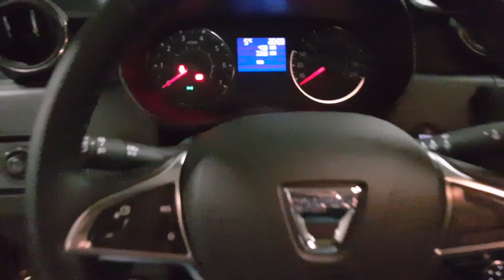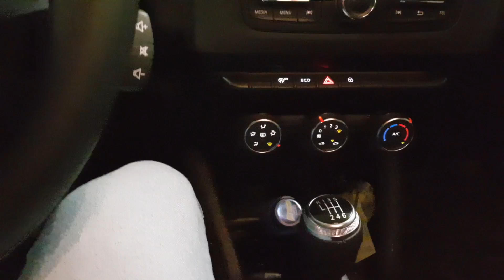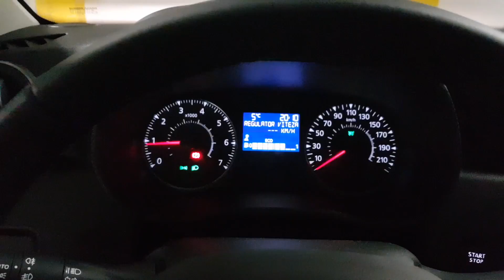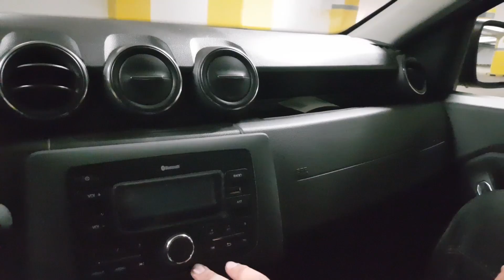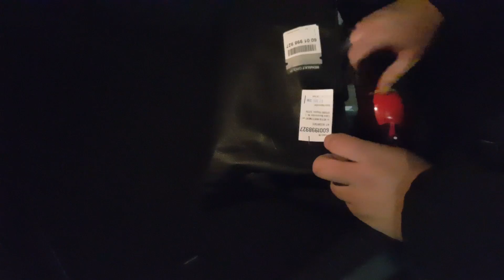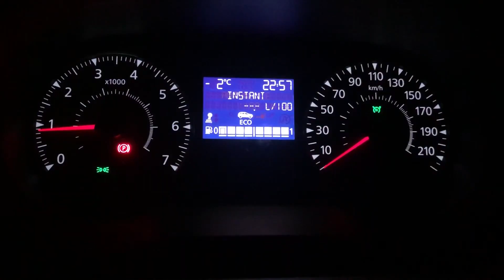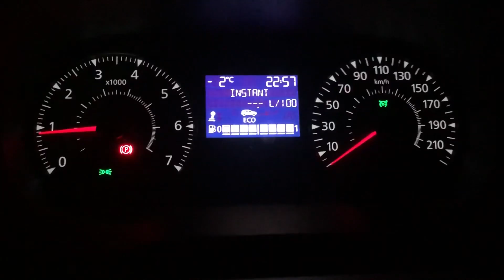PREZENTARE NOUL DUSTER 2019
Bine v-am regasit la un nou episod. Am prezentat un Duster nou , 2019 , al unui prieten, voi ce parere aveti, merita sa cumparam Duster nou?